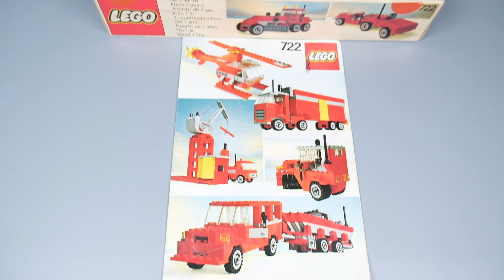Classic Lego 722 - Universal Building Set Part 3 of 5 (1980) - Hyper Speed Build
Hyper speed build of Lego's Universal Building Set from 1984, consists 301 interlocking pieces that can be built into 5 different models. This in particular can be built into a boat tow vehicle.